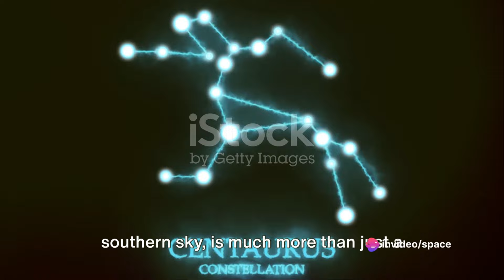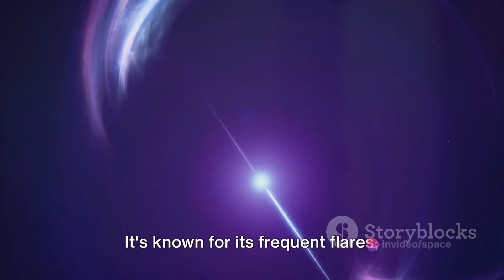Alpha Centauri: Our Cosmic Neighbors.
Embark on a cosmic journey with "Alpha Centauri: Our Cosmic Neighbors." 🌌🚀 Explore the stellar system closest to our own and uncover the mysteries of Alpha Centauri. From the triple star system to potential exoplanets, this video delves into the astronomical wonders that make Alpha Centauri a captivating destination in the cosmic neighborhood. Join us as we peer into the cosmic backyard and discover the celestial beauty of our closest stellar neighbors. Get ready for an interstellar adventure beyond our solar system! ✨🔭

OUTLINE:
00:00:00
A Cosmic Introduction

00:00:16

00:01:57
The Trio of Stars

00:03:49
A Special Star

00:05:36
Alpha Centauri and Us

00:07:30
A Cosmic Recap